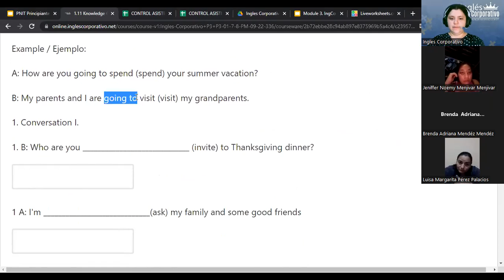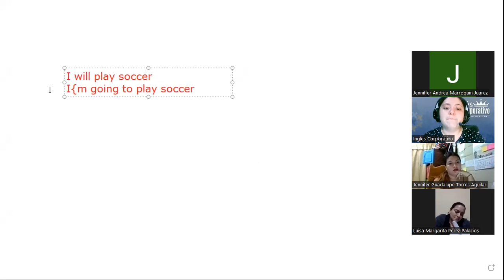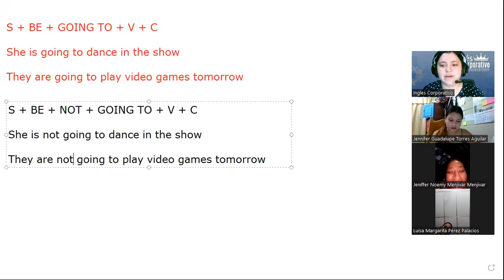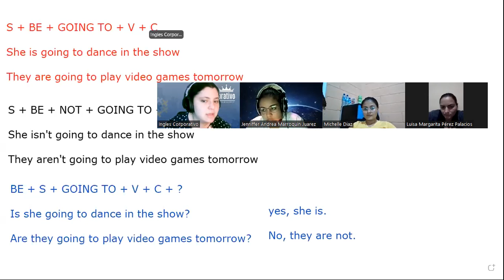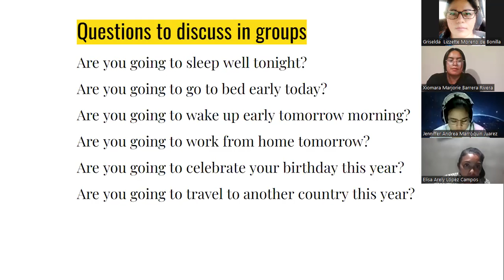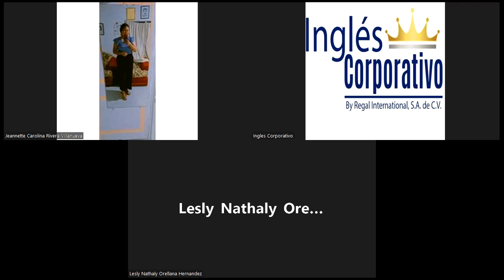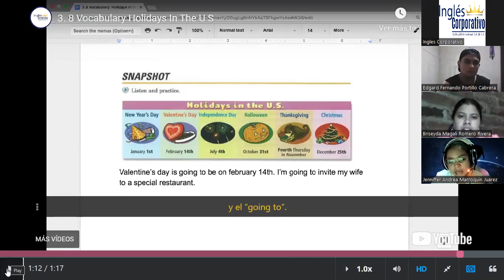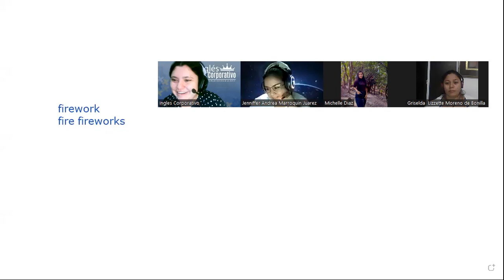Inglés Corporativo-27-09-22-Holidays in the USA